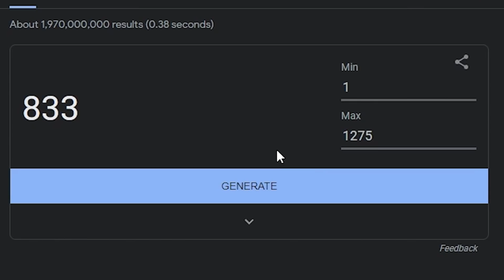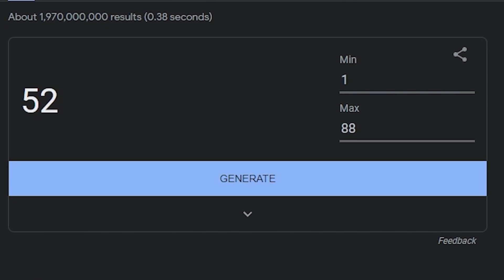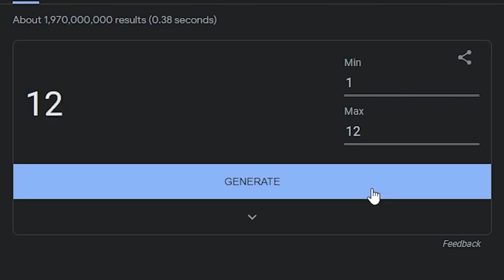[GPO] Arena With a COMPELETELY Randomized Build